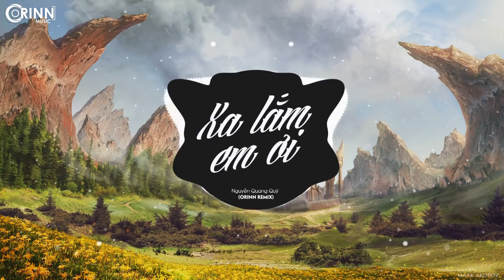Xa Lắm Em Ơi (Orinn Remix) - Quang Quý | Nhạc Trẻ Remix EDM Hot Tik Tok Gây Nghiện Hay Nhất 2020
ORINN REMIX: Xa Lắm Em Ơi (Orinn Remix) - Quang Quý | Nhạc Trẻ Remix EDM Hot Tik Tok Gây Nghiện Hay Nhất 2020

• SÁNG TÁC : Lilgee Phạm
• SINGER: Quang Quý
• HÒA ÂM : Lilgee Phạm
• MIX & MASTER: Nguyễn Quang Quý & Lilgee Phạm
• GUITAR : Phúc Đỗ

© Bản quyền Video thuộc về Orinn Music / DAO Music
© Copyright by Orinn Music / DAO Music  ☞ Do not Reup